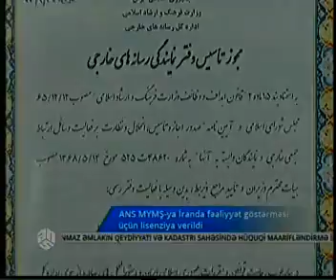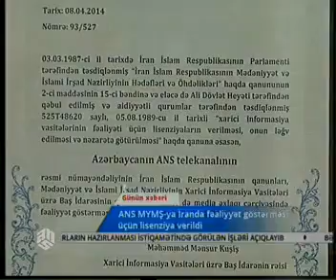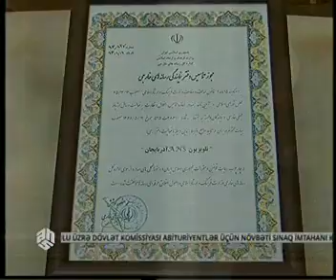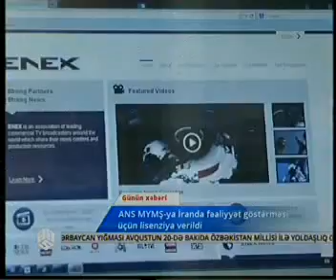ANS MYMŞ ya İranda fəaliyyət göstərməsi üçün lisenziya verildi